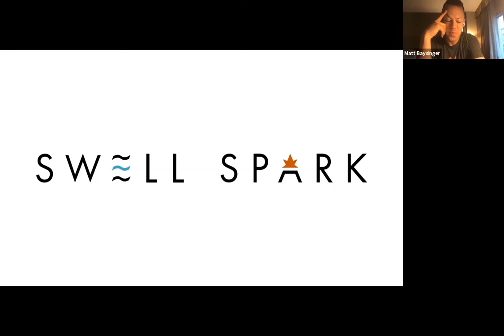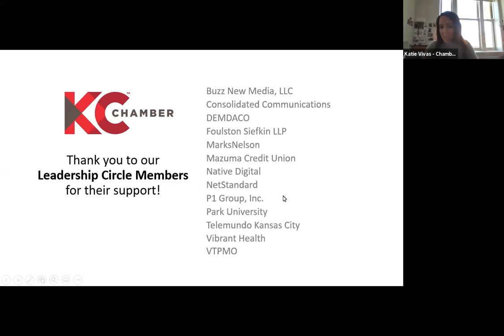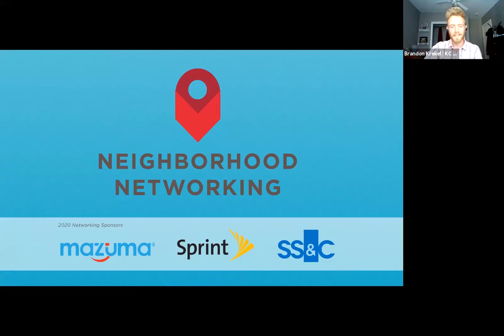KC Chamber Neighborhood Networking with Swell Spark’s CEO Matt Baysinger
We are excited to bring to you our new VIRTUAL Neighborhood Networking. We will be joined by Swell Spark's CEO Matt Baysinger for a brief Q&A during the first half of our event. The second half of the event will be full of networking opportunities for you.

What is Swell Spark?
Swell Spark companies include Breakout KC, Blade & Timber, and a Choir Bar. They are always looking for the next cool thing to create! I hope you can join us as we get to know Matt a little better.

In the end, we really are just excited to see your faces and hear about the great things you have been up to recently - we could all use a little positivity right now.

This content was live July 10, 2020